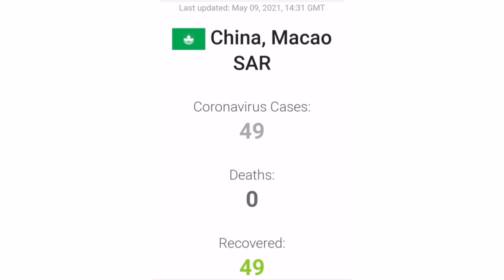Macau🇲🇴 Covid19 update (Macau confirmed covid19 Cases update/count of infected/Recovered and death)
Macau has confirmed first case of covid19 last January 22 2020 up to April 26 2021 with 49 confirmed cases all recovered and zero death (news update Source from TDM)